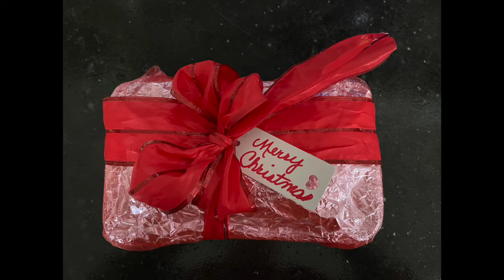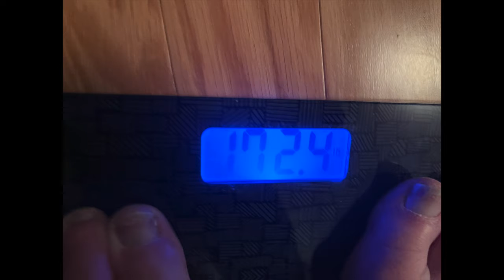Fruitcake Upcycle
Nettie receives a fruitcake from her friend Gladys and decides to stop the regifting and upcycle it in many ways.